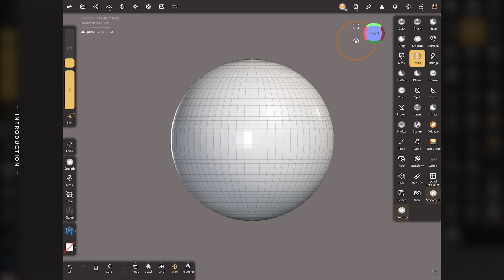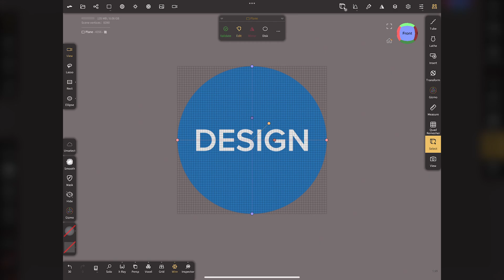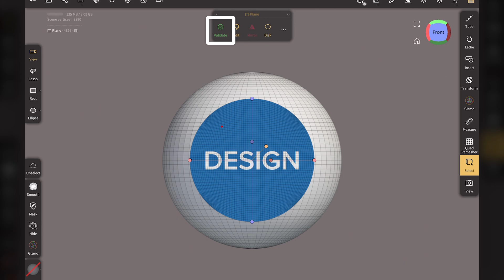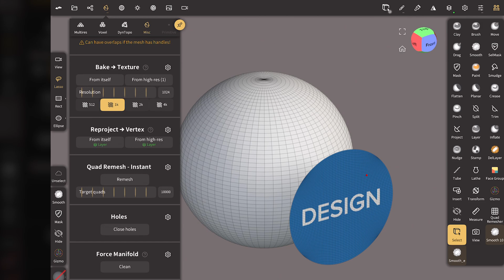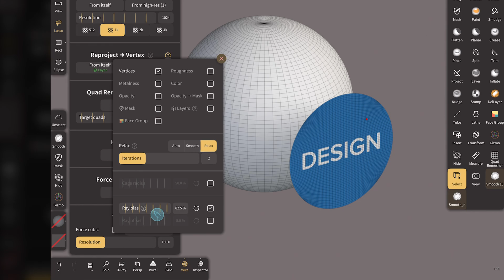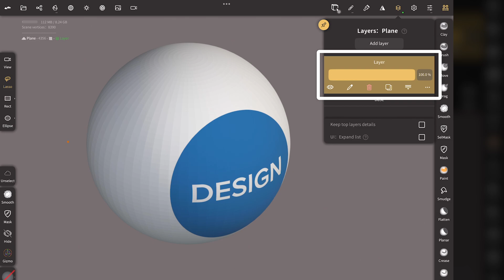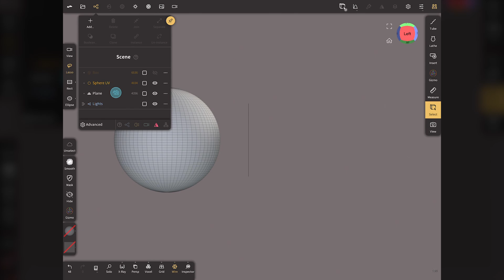Nomad Sculpt ｜ How to “Reproject” a “Plane” object into a curved surface.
●Borrowed materials.
- Sound effect by OtoLogic